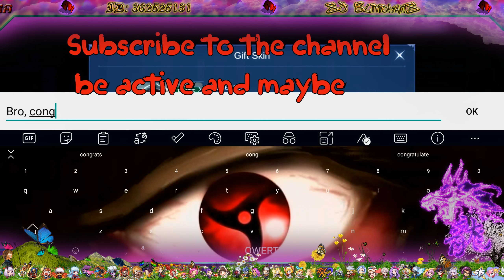GRANGER X3 SHOT = IMBA Wooow 🤕 | 9 1 14 | MVP MAYHEM MODE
Hello everyone, I hope you have a good time watching my video 💚💖😉
In this video, I'm playing one of my favorite Mobile Legends games. I try to do editing and great ideas, to lift the mood.
My English is also bad, so I immediately apologize for this '0_'\
[На этом видео я играю в одну мою любимую игру Мобайл легенд. Я пробую заниматься монтажом и отличными идеями, для поднятие настроение. ^_^]

My game ID number:  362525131
Timing
00:00 - IMPOSSIBLE
00:13 - Intro (乡lovskiy_edits乡 - дèßóчҝά-лyɴά)
00:39 - Теппо - ECCE HOMO
00:55 - GIFT (Coopex NitoOnna  DJ Frog  Whispered Promises NCS Release)
01:17 - Zack Merci  Ray of Light feat Nieko NCS Release
04:02 - Fashion Saxophone HipHop by Infraction No Copyright Music  Do It
05:09 - Culture Code  You  I feat Alexis Donn NCS10 Release
07:39 - Shiah Maisel Abstrakt Perk Pietrek  Running Away NCS Release
08:32 - OUTRO (LXXIV - rot [prod. cole the king])

The story about Granger

There was once a tale, going around the Land of Dawn about a musician. No one ever knew from where he came from or where he was headed. Everyone just called him "The Vagrant poet", Granger.
Granger was orphaned during the war between the Moniyan Empire and the Southern Monsters. He was picked up by the Imperial Army, and then sent to the Monastery of Light. Similar to all orphans, Granger was silent and isolated. He never showed much feelings through his cold eyes. However, since a young age, Granger greatly enjoyed music and only when the melody of violins, emerged from the monastery would Granger show any interest, getting lost until the music ended.

During their growth, every orphan in the monastery has two options for their future, on adulthood: to be a demon hunter, living by completing the secret and dangerous tasks assigned by the Empire, or to be a servant of the monastery, doing the cleaning and washing for a lifetime. To everyone's surprise, Granger choose guns and violins at the same time, meaning that he would choose both options. More precisely, he would choose neither of them. He abhorred war and demons, to which he lost his family and home, thus he wouldn't hesitate to be a hunter. Violins, however, meant a lot of him as they soothed his misery and nightmares.

Since Granger handled guns for the first time, he had consistently exceeded the expectations in both practice and real-time combat. He was a perfectionist in both solo and synchronized teamwork.

Much to everyone's surprise. Granger was in fact tone-deaf. Since he received his violin, Granger played lousy music wherever he went. The noise from the violins would be so bad that his opponents would lose focus. Granger would take this opportunity to shoot his enemies with his gun before they could realize it was a trap. He could instantly turn a beautiful piece of music into a battle song, and the ups and downs of melody, often made him excited.

Soon after, he took the lead among the demon hunters. Even the S-Level Tasks were not a big deal to him. It's said that his gun fire speed and bullet accuracy could exceed anything, far beyond one's imagination, especially the power of the last bullet of each of his magazine, which contained explosives and upon contact, caused enormous damage and near-death injuries. Impressed by his efficiency and abilities, Alucard, one of the most well-known demon hunters, admired and respected Granger.

The news about Granger soon spread among the demon. As long as they heard a horribly sad melody, they would escape with haste - otherwise, it would not augur well from them. After all, a painful death awaited.
Eventually, music and firearms became his most loyal partners and with his Death Sonata, a weapon specifically forged for defeating demons, he was an opponent that no on wanted to meet. Not only was he good at hiding behind a cover, but also was he proficiently good at shooting, frome a great distance. Burst shots from close range and precise shots from a distance were the most common ways for Granger to attack. Every time his Sonata ended, there will be a demon or an enemy defeated. Naturally, with this kind of reputation, he was considered as the Invincible Marksman, throughout the Land of Dawn.

Agent Z, Lightborn – Overrider, Starfall Knight, Legend Skin, Hellbringer
Starlight 2020/05 Starlight Member / Inherited Gun / Death Sonata / October 2020 Epic Showcase

TRANSFORMER
TRANSORMERS
MEGATRON MCL
MVP VICTORY